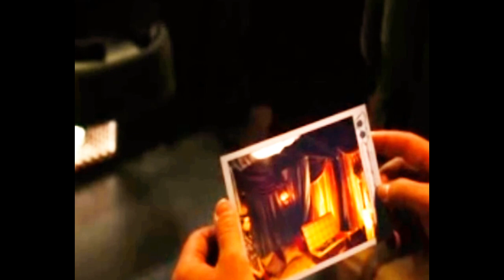Kaylee 's Walking On Sunshine ~ Firefly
*Property 20th Century Fox Television and Universal Studios*

I thought It would be fun to make a happy video!
This is video mainly about Kaylee Frye from Joss Whedon's Firefly and Serenity. There is a lot of the Simon/Kaylee romance in this video but it's almost all told from Kaylee's side.

Song - Walking On Sunshine
Artist - Katrina & The Waves (The original)
Show - Firefly/Serenity